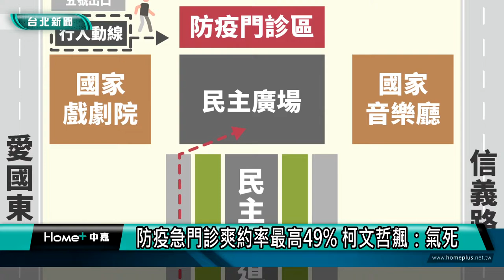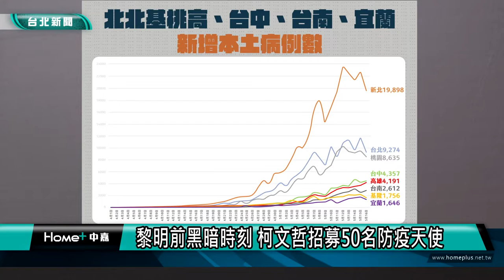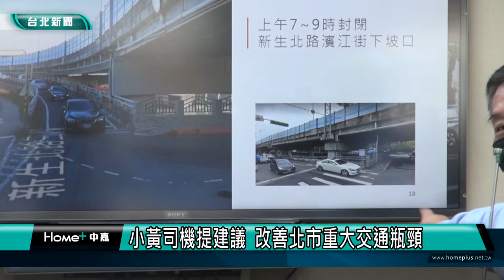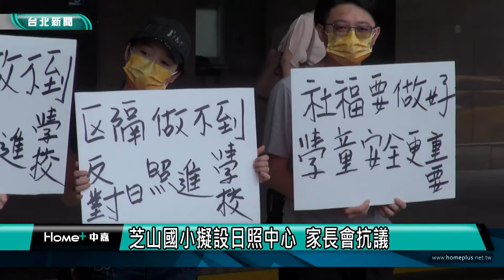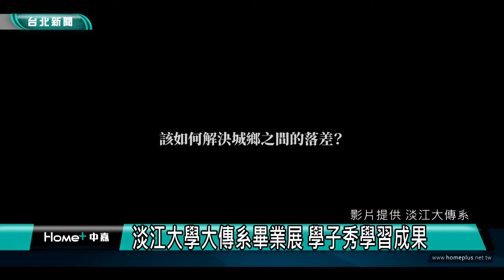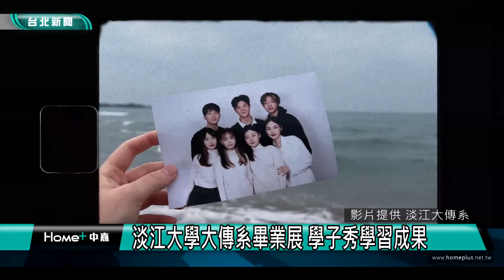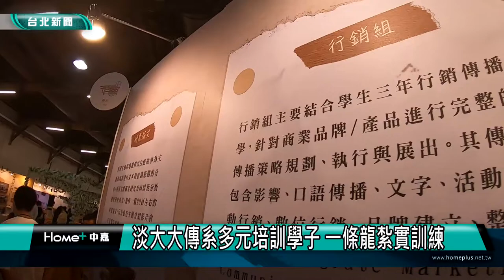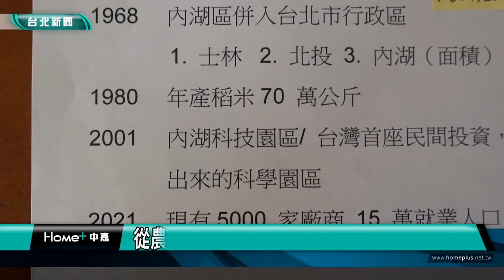中嘉台北新聞-20220518